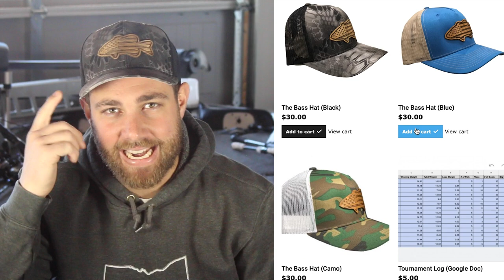STOP Losing Bass // Soft Plastic Trailer BAIT VS Trailer HOOK (Bass Fishing Tips)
Trailer Hook or soft plastic trailer bait? There are a lot of different people with different opinions about whether to use a trailer hook or trailer bait when it comes to fishing a spinnerbait or buzzbait bass fishing. In this video I want to dive deeper into which I think is best!

Personally I believe that using a soft plastic trailer bait is better than using a trailer hook. The reason being is that when you add on a trailer bait to your spinnerbait or buzzbait you add volume to the bait.

This is not only good so that bass can track down the bait but it also allows the bass to actually have something to suck in when they go to eat the bait. I think because of this you actually hook more fish using a spinnerbait or buzzbait.

Over the course of the last several years you have seen a lot of people go to using a horny toad style plastic on their buzzbaits and this is one of the biggest reasons. You actually hook more fish using this type of trailer versus just a skirt with a trailer hook on it.

There are a lot of different professional bass fisherman who have different opinions on this but using the tree work that I have learned in the past I believe that using a soft plastic trailer bait really gives the bass something to suck in when they eat it and in turn you will hook more bass and catch more Bass.

With that being said I do believe that there are two situations where you're actually going to want to use a trailer hook on your spinnerbait.

The first situation is when you're fishing a spinnerbait extremely fast for Smallmouth bass. This is a great place to actually use a trailer hook and flip it upside down so that the hook hooks them a little bit better when they swipe at the bait.

The other time is when you are fishing for smaller than average bass. Some Fisheries where you're fishing for 1 lb bass I have seen it to be better to actually use a trailer hook versus a trailer bait.